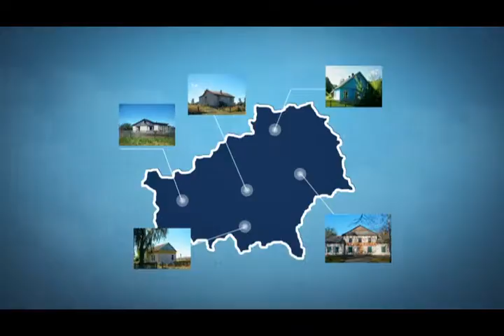Имущество 26 02 2018